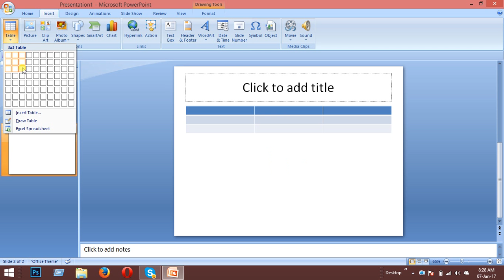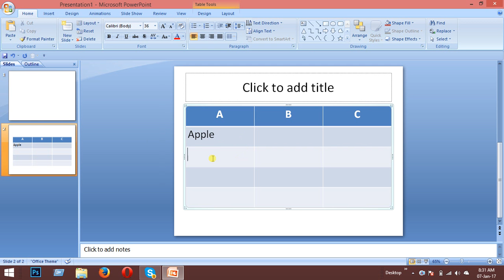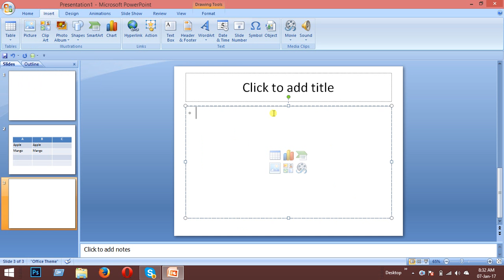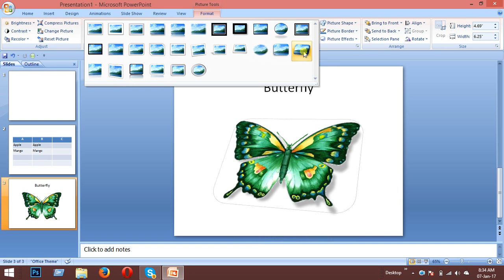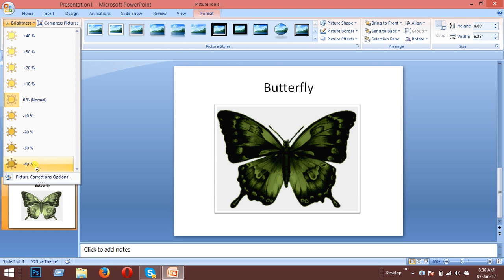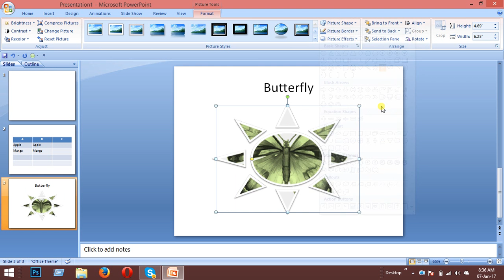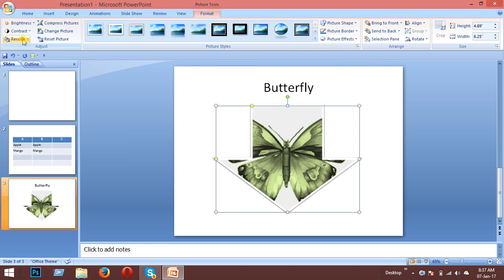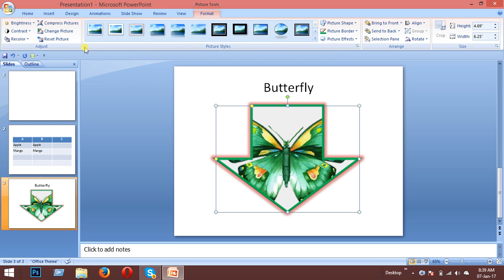2. Power point Bangla tutorial(Insert) | কম্পিউটার শিখুন ফ্রী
Bashar Academy is an online education platform. You may learn your suitable lesson for free.